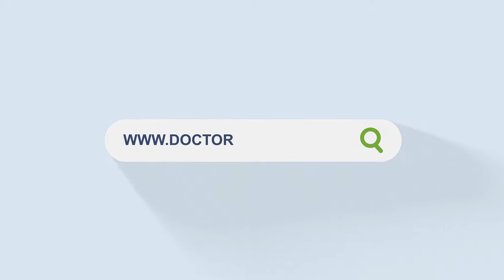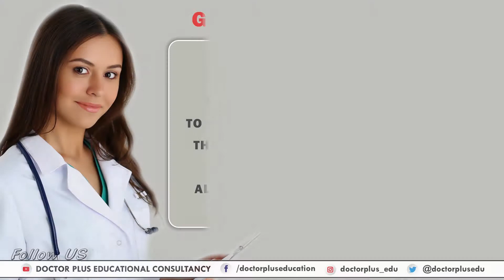TERNOPIL NATIONAL MEDICAL UNIVERSITY, MODI MIMIT HITESHKUMAR | DOCTOR PLUS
ADVANTAGES OF STUDYING MBBS IN UKRAINE

⛑ Ukraine is the second largest country in Europe.
⛑ Easily accessible.
⛑ More than 6000 Indian Students are studying in various Universities in Ukraine.

GUJARAT OFFICE

RAJASTHAN OFFICE

INQUIRE NOW...!!!